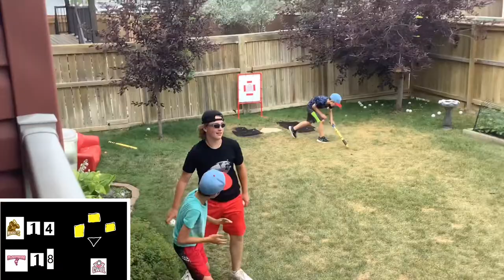Flamingos @ Nuggets (Who will win ?) Extra innings !